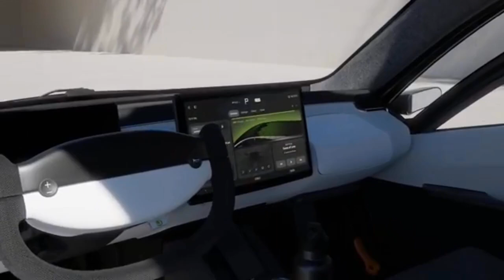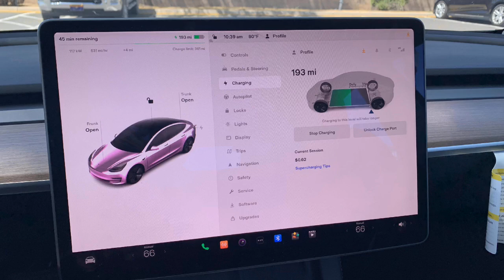On Track as Aptera follows path for sustained success.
This design includes significant safety features, such as a large front crumple zone and reinforced doors, which were demonstrated in a crash simulation video.Aptera's commitment to transparency is also highlighted, with Fambro explaining that sharing their progress and challenges openly with the public is a core value of the company. He acknowledged the difficulties of bringing a new EV to market but expressed confidence in Aptera's approach and design.Regarding delivery timelines, Fambro stated that Aptera is currently developing production-intent builds for validation and crash testing. However, reaching production will require additional capital.

He promised to share more information about delivery timelines as soon as possible.Lastly, some design changes are anticipated, which Aptera takes seriously. These changes will be implemented only if they reduce costs, including R&D and tooling expenses. More details will be shared once supply agreements with partners are finalized.For those interested in Aptera's solar EV, reservations can be made for $70. The full February update video is available for more information.